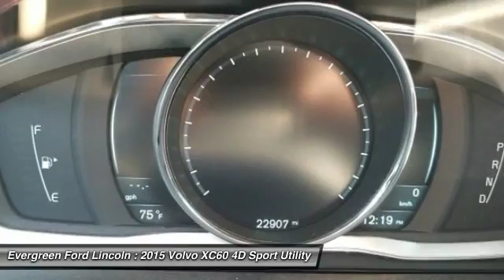2015 Volvo XC60 Issaquah WA 17-0551A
2015 Volvo XC60 T6 Premier Plus

1500 18th Ave. Northwest

POWER SUNROOF! LEATHER INTERIOR! ALL WHEEL DRIVE! REAR CAMERA! NAVIGATION! TURBOCHARGED! NICE 18INCH FACTORY ALLOYS! PANIC ALARM! REAR PARKING SENSORS! LOW MILES! CLEAN CARFAX! Hard to Find Stone Black Preowned 2015 XC60 3.0L Turbo Crossover Now Available at Evergreen Ford. This Gorgeous Volvo recently arrived on trade in is Loaded with Innovative Safety Features and Luxurious Amenities! Enjoy the Heated Ebony Black Leather Interior, 6-Speed Automatic Transmission with Geartronic Technology, Power Roof, Premium Sensus Symphony CD Audio Sound, Rain Sensing Wipers, Anti-Whiplash Head Restraints, Fog Lamps, only 22k miles, and much more. This Locally Traded Volvo has been through a Multi-Point Safety Inspection, Fresh Fluids, Professional Detailing and is ready to drive home today.